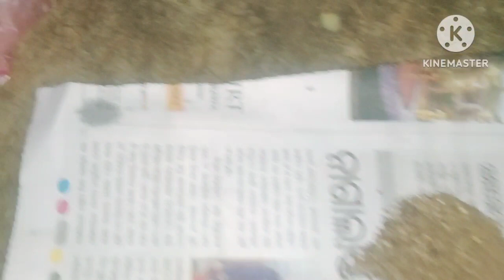Happy makar sankranti all of u!Puja pain prastuti // Life is a journey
Happy makar sankranti // ହାପି ମକର ସଂକ୍ରାନ୍ତି